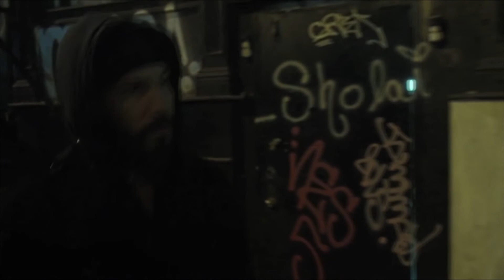PUNISHER S1 montage - Nemesis (1uP's 4 Shot Remix)